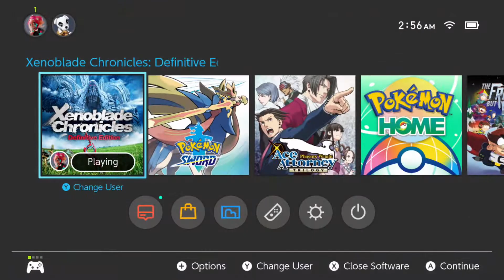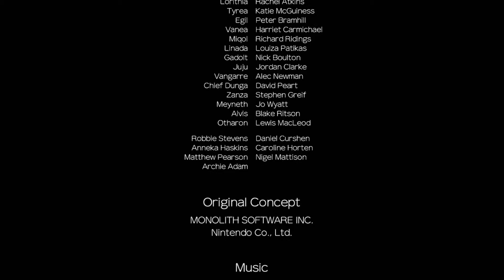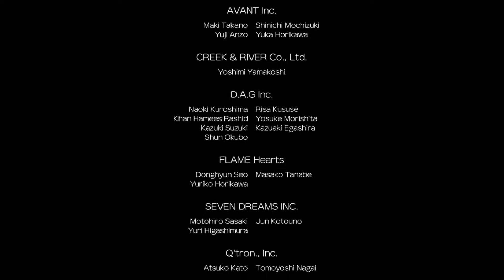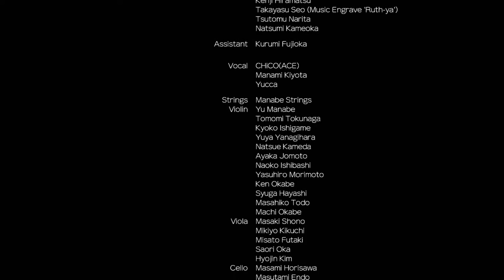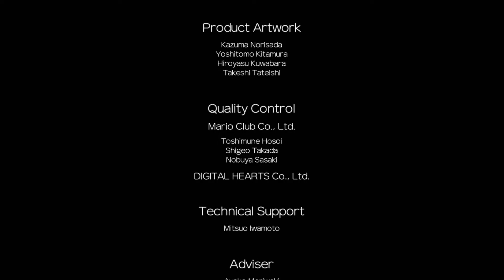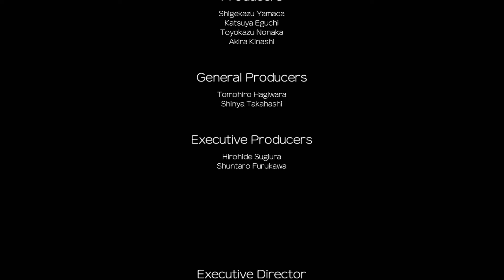Xenoblade Chronicles: Definitive Edition - Episode 33: The Finale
The Future is what you make it, and right now, our one true wish is to make make a future without Zanza Can we topple a god? Can we take our fates into our own hands? I am willing to wager a Monado, that we can.